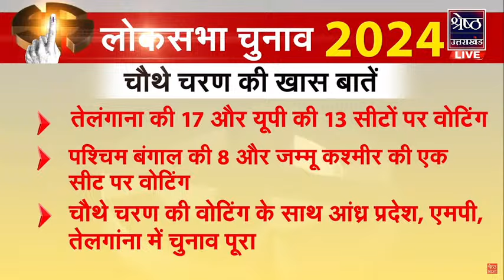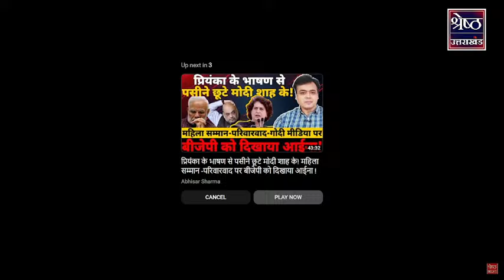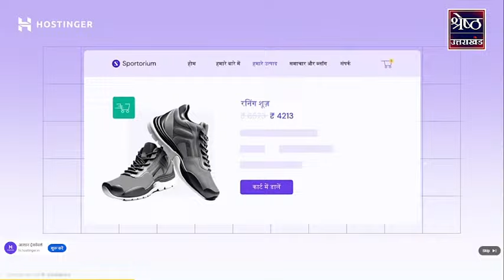Lok Sabha Phase 4 Election Live: 10 राज्य, 96 सीटें, चौथे चरण की वोटिंग, हर तस्वीर LIVE | Politics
चौथे चरण का मतदान जारी है। देश के 10 राज्यों और केंद्रशासित प्रदेशों की 96 सीटों पर वोट डाले जा रहे हैं। तीन पूर्व मुख्यमंत्रियों अखिलेश यादव, किरण रेड्डी और अर्जुन मुंडा की साख दांव पर है तो बिहार से केंद्र सरकार में कद्दावर मंत्री गिरिराज सिंह और नित्यानंद राय की प्रतिष्ठा बी दांव पर है। हैदराबाद में ओवैसी का किला बचेगा या ढह जाएगा.. इसका फैसला आज EVM में कैद हो जाएगा। देखिए वोटिंग की हर तस्वीर और इसके मायने Executive Editor मुक्ता सिंह और शिवेंद्र श्रीवास्तव के साथ

Lok Sabha Phase 4 Election Live: 10 states, 96 seats, fourth phase voting, every picture LIVE. Politics
Voting for the fourth phase is going on. Voting is being held on 96 seats in 10 states and union territories of the country. The credibility of three former Chief Ministers Akhilesh Yadav, Kiran Reddy and Arjun Munda is at stake, while the reputation of senior central government ministers from Bihar, Giriraj Singh and Nityanand Rai is at stake. The decision of whether Owaisi's fort will survive or collapse in Hyderabad will be captured in EVM today. See every picture of voting and its meaning with Executive Editor Mukta Singh and Shivendra Srivastava.